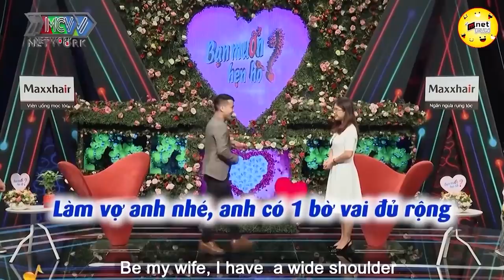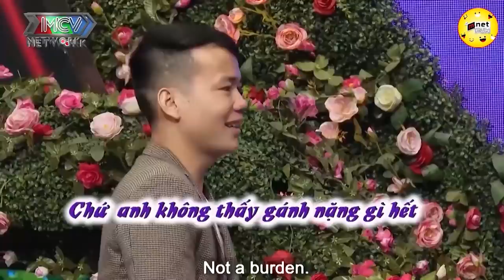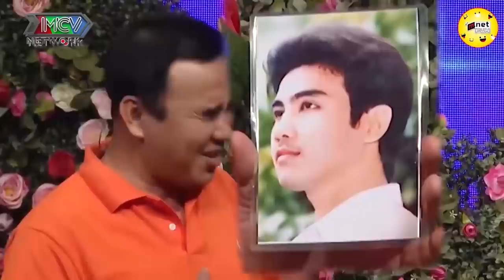Trúng Tiêng SÉT ÁI TÌNH Thanh Niên Cầu Hôn Ngọt Ngào Giữa Sân Khấu 💖 HẸN HÒ HAY NHẤT